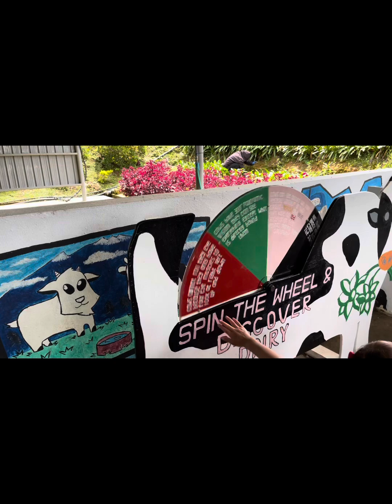Kota Kinabalu Holiday with KFFC family|Part 1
Starting our 2024 vacation at Kota Kinabalu, Sabah…